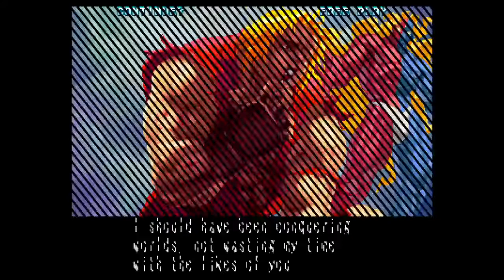Street Fighter III